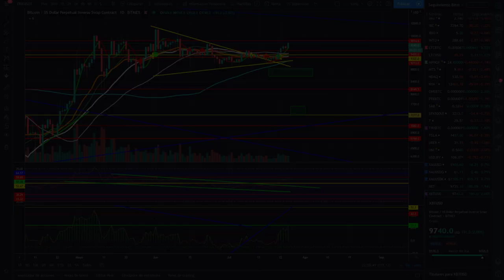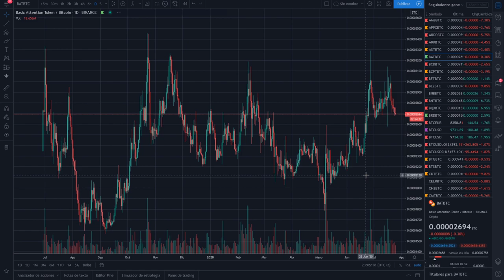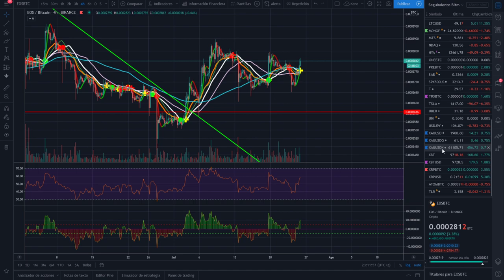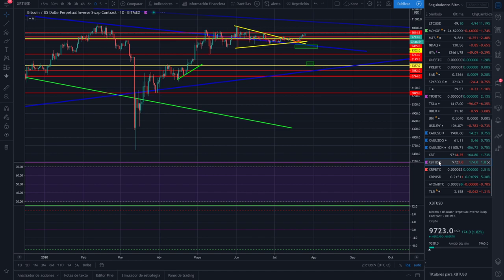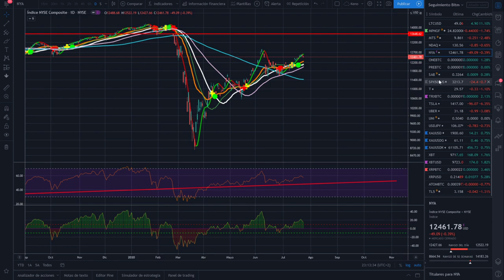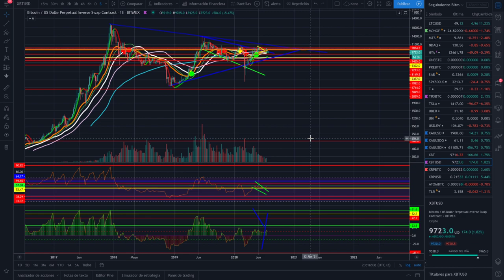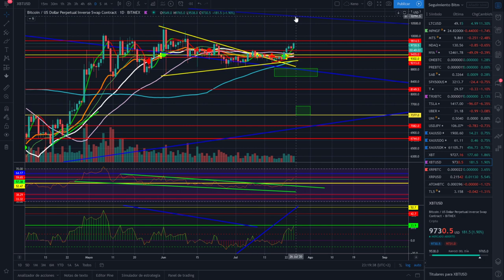🚩💪Análisis de BITCOIN OJO AL DATO 👀 CriptoNews Tv